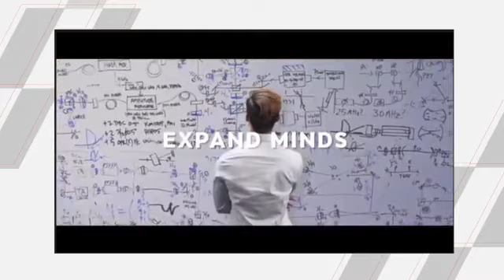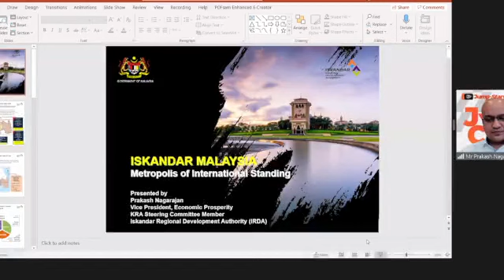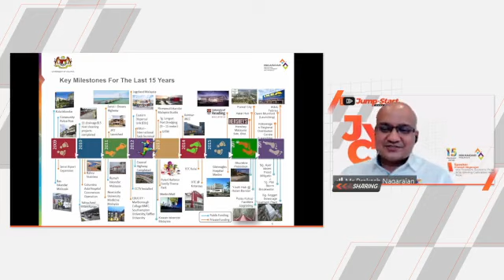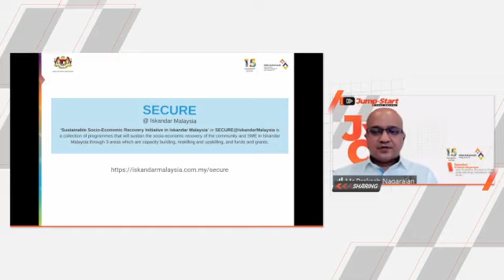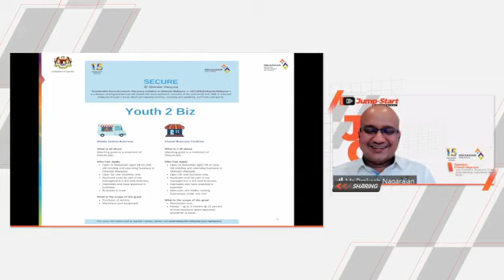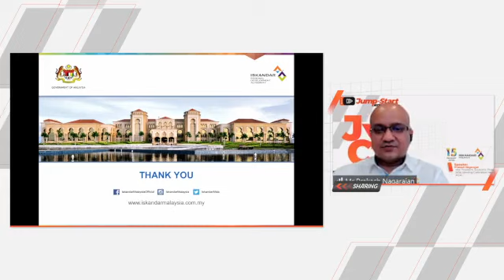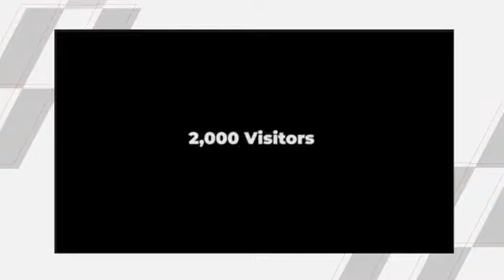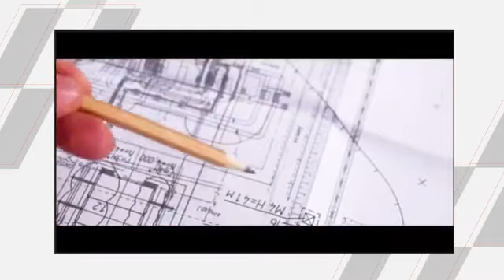Jump Start Your Career S3: 15th Years IRDA & Opportunities for The Youth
Speaker:
Prakash Nagarajan
Vice President, Economic Prosperity (KRA Steering Committee Member)

Moderator:
Muhammad Fauzan Mansor
Assistant Vice President, EduCity Academy